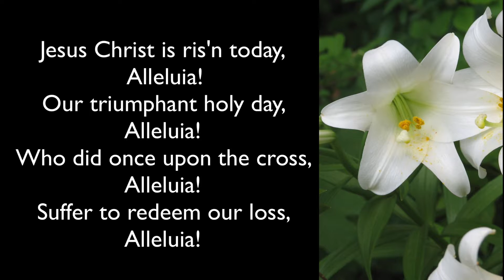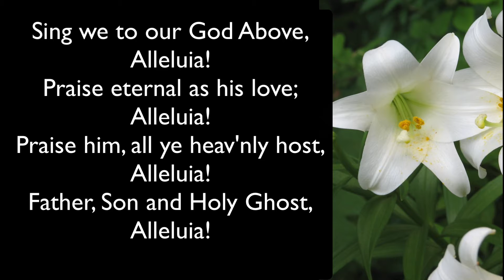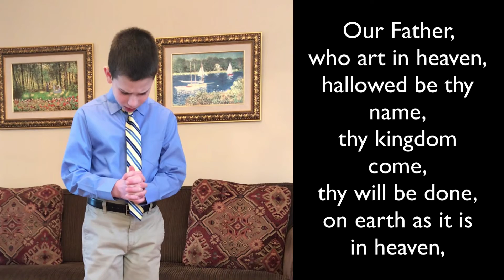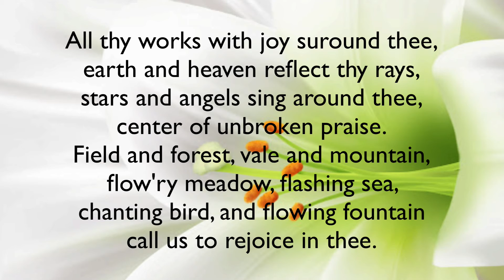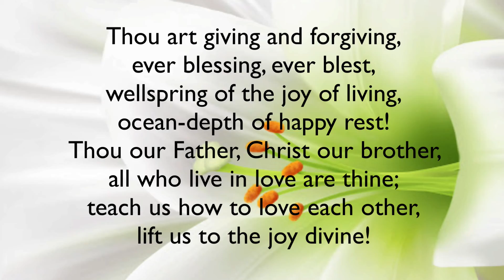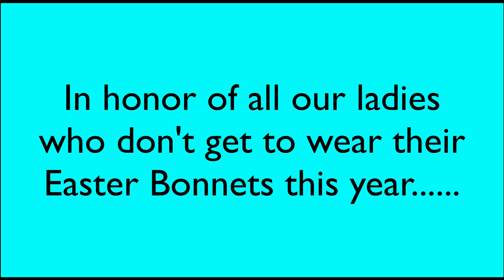Easter Service 2020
Virtual Easter Service 2020
Lutheran Church of the Master
Troy, MI

Paul Walters, Pastor
Steve Schlesing, Director of Music / Organist